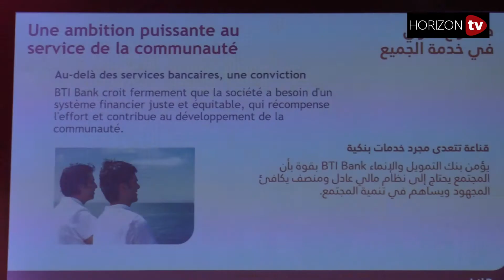البنك المغربي للتجارة ومجموعة البركة يطلقان بنك التمويل والإنماء